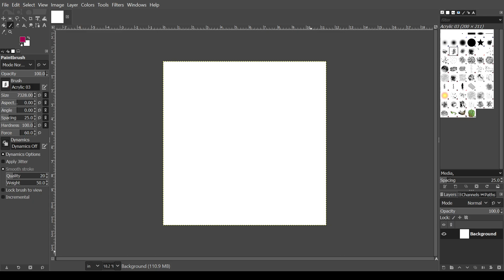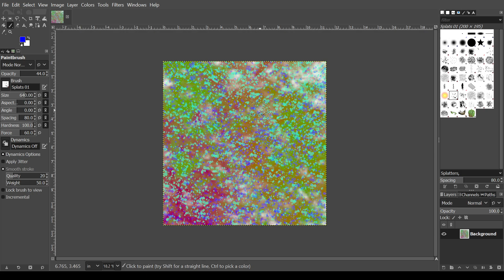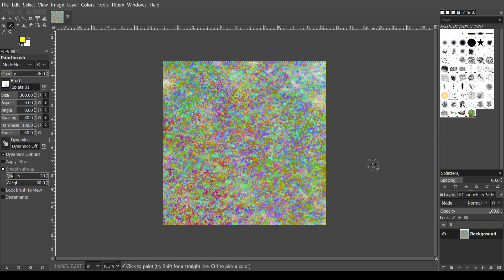Creation of the digital painting "goober"